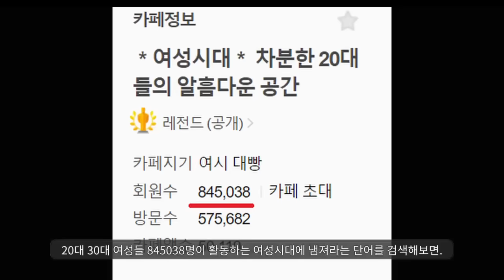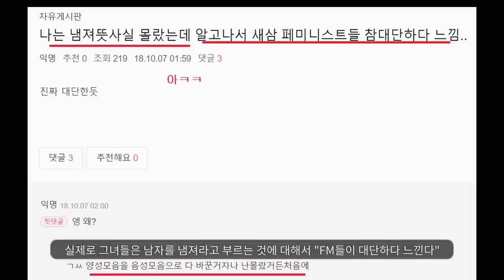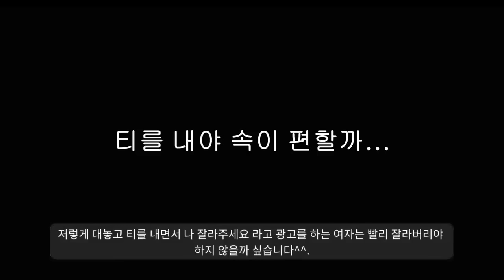KNN 여경 냄져 보도 역대급 논란